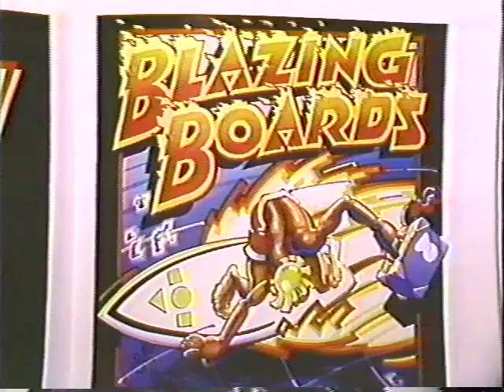Wave Watch #64, 1986 Rick Griffin, Randy Nauert, Tom Curren Peter Townend(Full show)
Rick Griffin and Randy Nauert interviewed by World Champion Surfer, from Australia, Peter Townend on the TV show "Wave Watch" -1986 Tom Curren interview
Produced by John Bass & CW Bass.